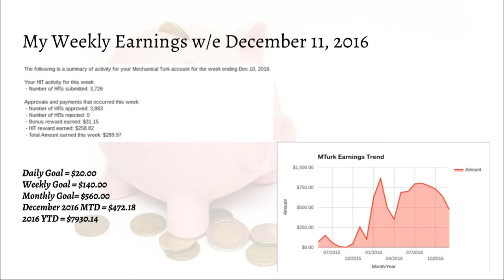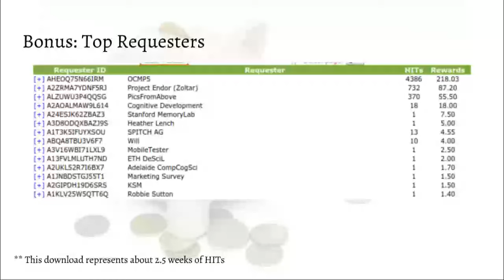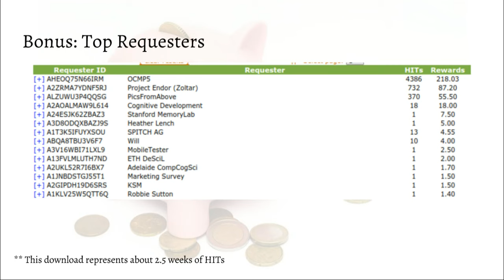Earnings Update December 04 and 11 2016 - MTurk Guide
Hello, and Welcome Back to MTurk Guide!

This video has a summary of my MTurk earnings for the w/e December 04 and December 11.  I am behind in getting some of my videos done and out, so for that, I apologize.  As usual, I have included my earnings, progress towards daily, weekly and monthly goals, my yearly tally and the top requesters that I have been working on!

I would love to hear from my viewers about whether you set goals for turking  - monetary, number approved, approval rating or any other number of metrics.

New to MTurk? Here are some videos to get you acquainted with the basics:

As always I love to hear from you so please let me know your thoughts on this video or any MTurk topic!

Please come on over to our FB page to join the discussion and share HITs daily!

* I am not associated with MTurk or Amazon besides being a worker and an avid Amazon shopper! The opinions expressed are mine and mine alone.  My goal is to help my viewers use the system as efficiently as possible while staying within the bounds of MTurk's TOS and the spirit of the platform.